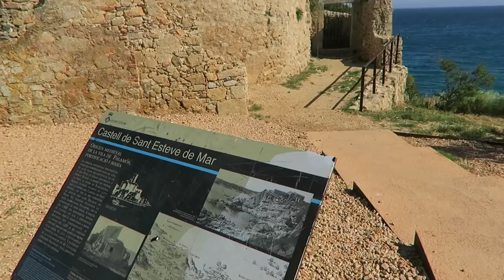Costa Brava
🚀 Promote your videos on my channel so our community can watch the best ones together!
Vlog 543 Costa Brava

Palamos in Costa Brava, Catalonia really is some of the best coastal destinations on the Spanish Mediterranean sea coast.

J.P. Kallio

Support me